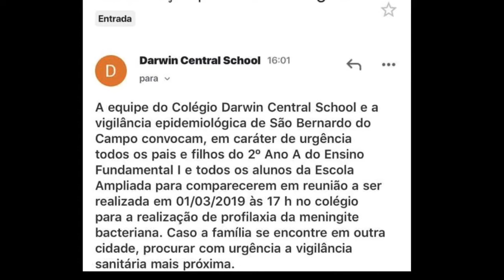🛑 Escola onde estudava neto de Lula chama pais e alunos para procedimento